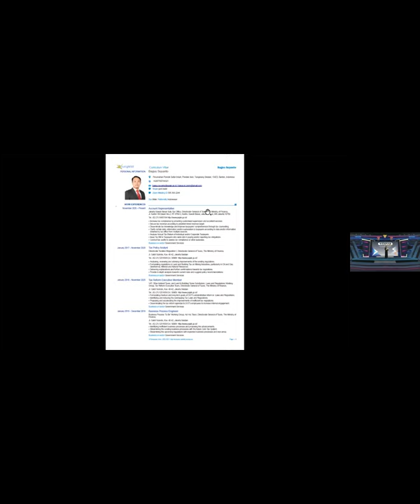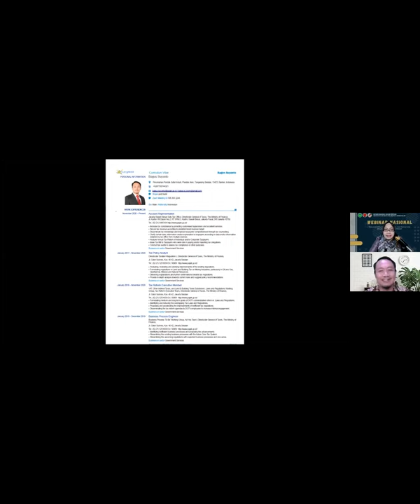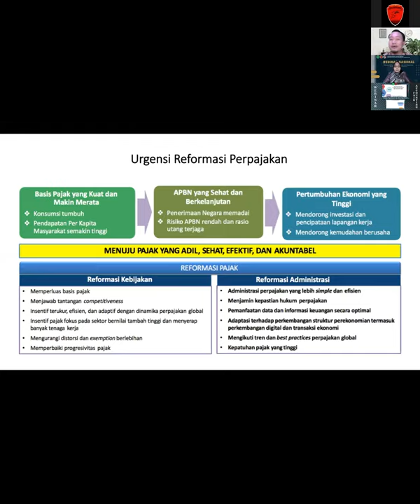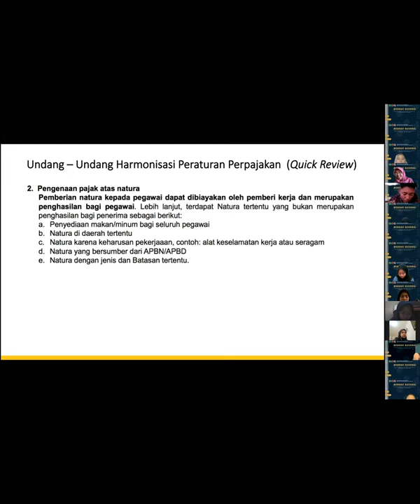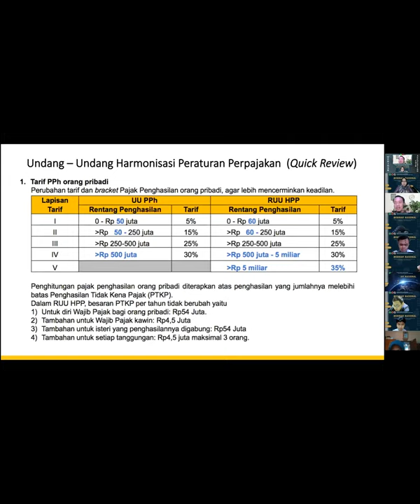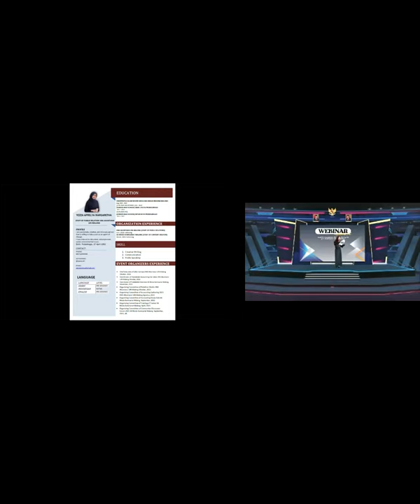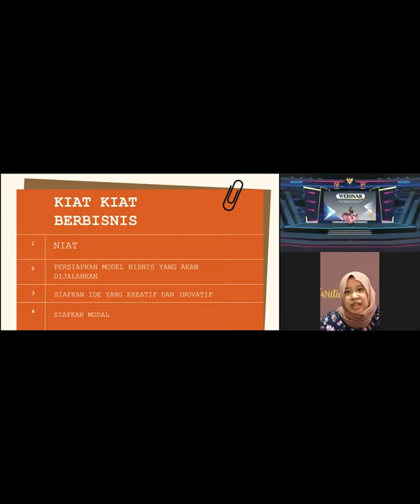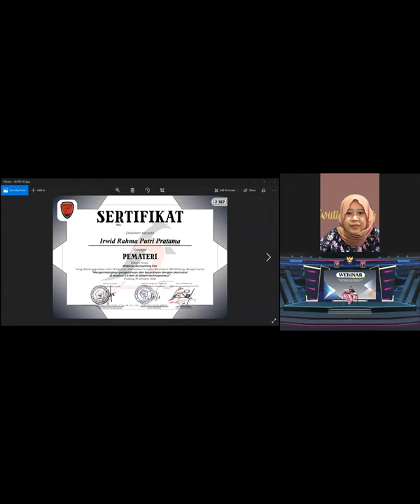WEBINAR ACCOUNTING FAIR 2021 I HIMPUNAN MAHASISWA JURUSAN AKUNTANSI UIN MALANG I